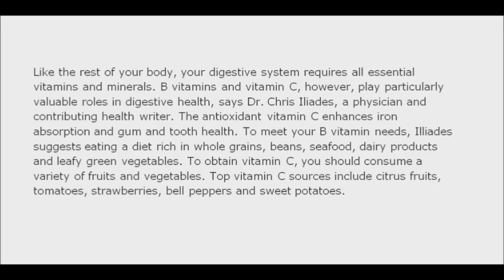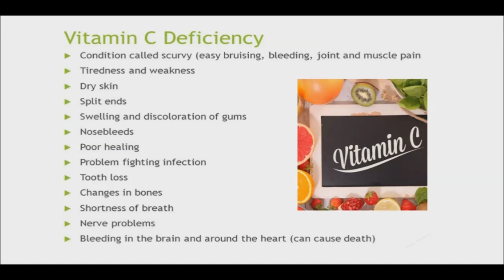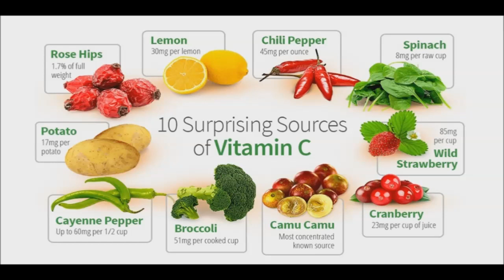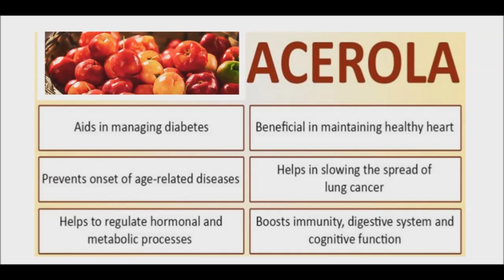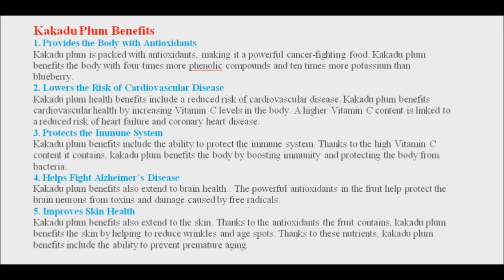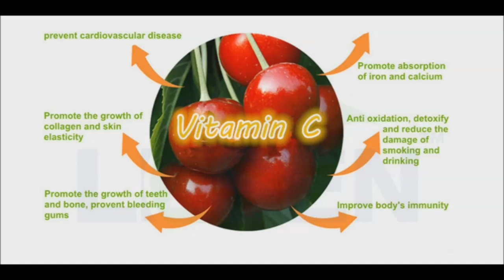Vitamin C - Why You Need It & Best Sources - Camu Camu, Acerola Cherry & Kakadu Plum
Vitamin C is an essential component of a healthy and balanced diet. Contrary to the popular belief, it doesn’t cure a common cold and consuming to much can lead to kidney stones. It is better to rely on the natural sources of vitamin C rather than the Ascorbic Acid supplements. The recommended dietary allowance (RDA) for vitamin C is 90 mg a day for adult men while women need 75 mg.

Vitamin C plays an essential role in the normal growth as well as repair of tissues in your body. You need to get enough of it to keep your cartilage, bones, and teeth healthy. It also forms a part of the proteins that build tissue in your skin, tendons, ligaments, and blood vessels. The vitamin is needed for wound healing and helps with iron absorption.

A deficiency in vitamin C can cause fatigue, anemia, easy bruising, nosebleeds, inflamed and bleeding gums. You may also notice frequent infections, slow wound healing, and inflamed, painful joints. A vitamin C deficiency may also be responsible for dry hair and split ends, weight gain, and dry, rough, scaly skin.

You can increase your vitamin C intake by consuming citrus fruits. Red and green peppers, strawberries, kiwi fruit, cruciferous vegetables, papaya, and cantaloupe are rich in vitamin C. Even green leafy vegetables, potatoes, sweet potatoes, and tomatoes contain a good quantity of the vitamin.

However, the most potent sources of Vitamin C which I have come across are Camu Camu, Acerola Cherry and Kakadu plum. They are available as a powder supplement and can be added to water or your morning smoothie.

Camu Camu (Myrciaria dubia)  is a nutritiously dense superfruit from the Amazon rainforest. It is one of the most potent botanical source of Vitamin C in the world. With 30 to 50 times more vitamin C than an orange. This purple cherry-sized fruit has a sour taste, which is why the people of South America, usually make it into jams, jellies, drinks, and sweet treats such as ice cream. In addition to the high amount of vitamin C, camu camu has amino acids, beta-carotene, calcium, potassium, B vitamins, and phosphorous as well as flavonoids and hydrolyzed tannins. It also has fiber and protein, giving it a wide variety of health benefits.

The acerola cherry is an exotic cherry-like fruit that’s native to western tropical countries like Barbados. Fresh acerola juice contains 13 times more vitamin C than an equal portion of orange juice. You'll get 1,644 milligrams of vitamin C from 1 cup of fresh fruit and 3,872 milligrams from 1 cup of juice. The cherries deteriorate rapidly after they're picked, with noticeable changes within 4 hours after they're harvested. They ferment quickly and become unusable within 3 to 5 days. When frozen, they tend to fall apart as they thaw, so they're best used in jams, syrups and juices.

The kakadu plum, is a flowering plant native to Arnhem Land in northern Australia. This delightful plum is similar to the size of an olive or cherry with a hard, woody seed that’s covered by a layer of edible fruit. Despite their name, the fruits of the kakadu plum plant are more closely related to the almond than the plum, and they are unusual because they remain on the plant after ripening. Australian Aborigines have treasured the plums for thousands of years due to their health benefits, although the fruits are not well-known outside of their native country. Thus far, the kakadu plum contains the highest vitamin C concentration of any food.  They contain between 1,000-5,300 milligrams of vitamin C per 100 grams. This is approximately 100 times the vitamin C concentration of blueberries and oranges!

Powder Supplements from these fruits may be perfect for anyone who struggles with eating enough fruits and vegetables in order to get the immune-boosting power of vitamin C.